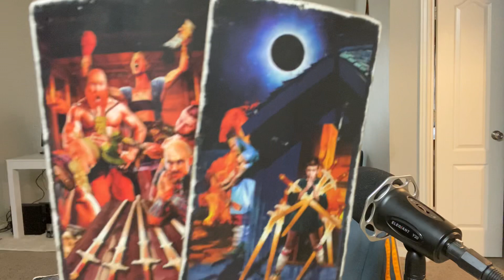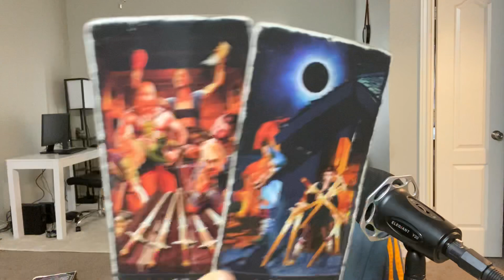CAPRICORNE: “LE PASSÉ VEUT UNE PLACE DANS TON FUTUR” 13-16 NOVEMBRE 2020